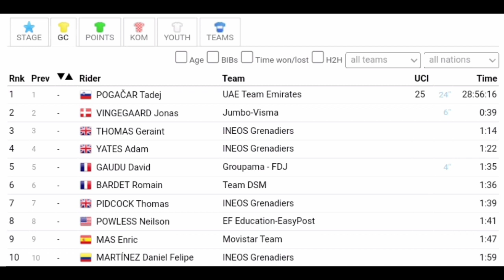Wout van Aert Wins Again | 2022 Tour de France | Stage 8 | Matthews 2nd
Wout van Aert Wins Again | 2022 Tour de France | Stage 8

van Aert was quoted as saying: “It is never easy to win a cycling race and it is never easy to win a stage in the Tour de France and it will never be easy. "choose a stage that feels easier or whatever. really on the limit on the last climb and was really focused on the last 300m where it should level off. It was really a battle at the wheel with a lot of climbers. I think all the guys in every team but especially our team like to race for the win, race with a plan, committed to giving everything 100 percent.I have now ridden four Tours de France and have always been able to take a stage win.It has always brought some confidence and a nice atmosphere I believe we are trying to do this again now That's five stages where I won two out of five It's crazy statistics in the Tour de France Today it was definitely on our minds to a lot of points in the points class to grab cement. I think I have a big margin now, hopefully I can now take points here and there and keep an eye on my competitors. That's kind of (of) the plan."

van Aert werd geciteerd: "Het is nooit gemakkelijk om een ​​wielerwedstrijd te winnen en het is nooit gemakkelijk om een ​​etappe te winnen in de Tour de France en het zal nooit gemakkelijk zijn. Ik hou er zelfs nooit van om een ​​etappe te kiezen die gemakkelijker aanvoelt of wat dan ook. echt op de limiet op de laatste klim en was echt gefocust op de laatste 300 m waar het zou moeten afvlakken. Het was echt een gevecht aan het stuur met veel klimmers. Ik denk dat alle jongens in elk team maar vooral in ons team graag race voor de overwinning, race met een plan, toegewijd om alles voor de volle 100 procent te geven. Ik heb nu vier Tours de France gereden en heb altijd een etappezege kunnen pakken. Het heeft altijd wat vertrouwen en een leuke sfeer gebracht. Ik geloof we proberen dit nu opnieuw te doen. Dat zijn vijf etappes waarin ik er twee van de vijf won. Het zijn gekke statistieken in de Tour de France. Vandaag was het zeker in onze gedachten om een ​​hoop punten in het puntenklassement te pakken. Ik denk dat Ik heb nu een grote marge, hopelijk kan ik nu hier en daar punten pakken en mijn concurrenten in de gaten houden. Dat is een beetje (van) het plan."

Classification

1 Wout van Aert TJV 4:13:06
2  Michael Matthews BEX +0
3  Tadej Pogacar UAD +0
4  Andreas Kron LTS +0
5  Alberto Bettiol EFE +0
6  Aleksandr Vlasov BOH +0
7  Benjamin Thomas COF +0
8  Jonas Vingegaard TJV +0
9  Bob Jungels ACT +0
10  Tom Pidcock IGD + 0
General Classification

1 Tadej Pogacar UAD 28:56:16
2  Jonas Vingegaard TJV +39
3  Geraint Thomas IGD +1:14
4  Adam Yates IGD +1:22
5  David Gaudu GFC +1:35
6  Romain Bardet DSM +1:36
7  Tom Pidcock IGD +1:39
8  Neilson Powless EFE +1:41
9  Enric Mas MOV +1:47
10  Daniel Martinez IGD +1:59
Abandoned

DNF
 VERMAERKE Kevin Team DSM    -
DNF
 MOSCON Gianni Astana Qazaqstan Team    -
DNS
 BOUCHARD Geoffrey AG2R Citroën Team    -
DNS
 LAENGEN Vegard Stake UAE Team Emirates

Music
1.
2. Splice app (GoPro)
3. Bloomer
4. Swallow

2022年冬季奥运会